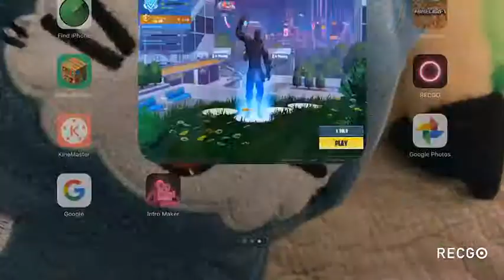Solo Fortnite gameplay part 1